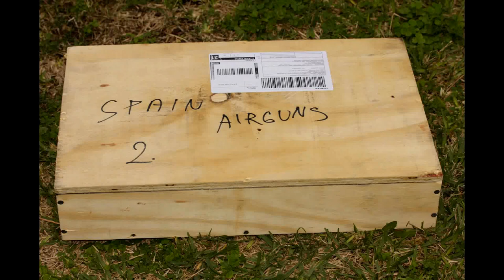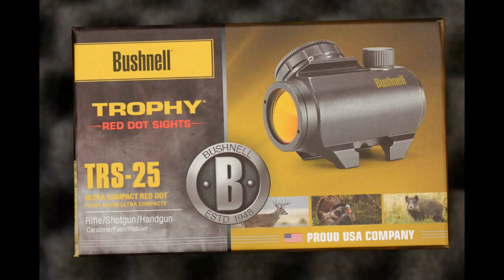Kalibr Ocelot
Aquí os dejo un vídeo con la nueva Ocelot de Kalibr,os he puesto la caja de madera como me llego del amigo "El Perro Malo Airguns",un envió muy cuidado,para una joyita como "la Kalibr Ocelot" como podréis ver en las fotos.Viene en una caja de madera y el maletín con la pistola dentro¡Una maravilla en todos los aspectos,siento haberme olvidado de la otra cara de la cacha.Ya subiré unos vídeos tirando a diana y donde se vea la parte ergonómica de las cachas.